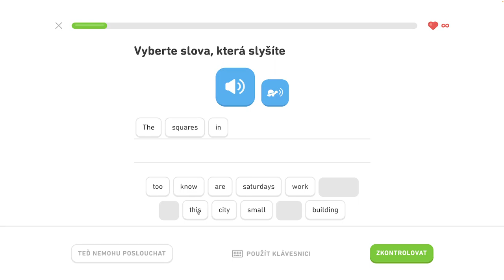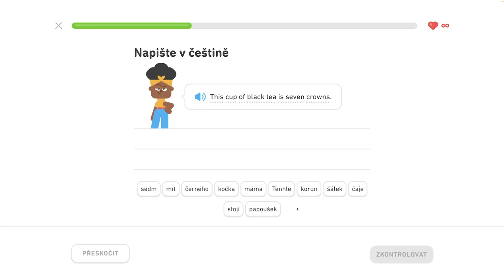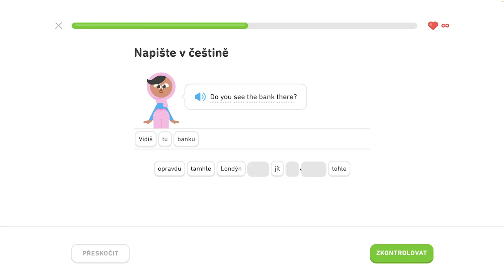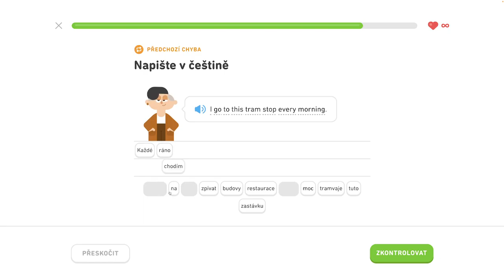🇺🇸 S2, J1 - Hovorte o meste 6/6 - Popíšte dianie v hoteli, hovorte o meste